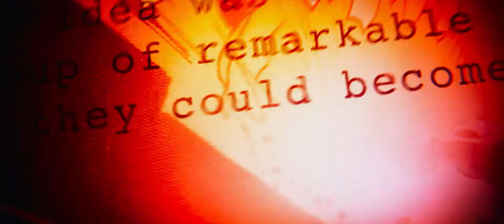Avengers: Infinity War | Teaser Trailer Ufficiale | Italiano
La minaccia più pericolosa sta arrivando... La Terra ha bisogno ancora una volta dei suoi eroi.